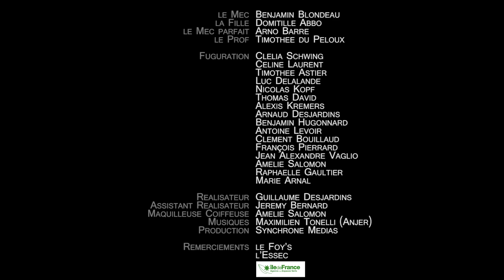Bref' j'ai fini le Raid Essec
RAID ESSEC, 16 Mars 2013 !

Vidéo écrite par les membres de l'association Raid Essec avec l'aide de Synchrone Medias.

REALISATION
Synchrone Medias

MUSIQUE
Maximilien Tonelli (Anjer)